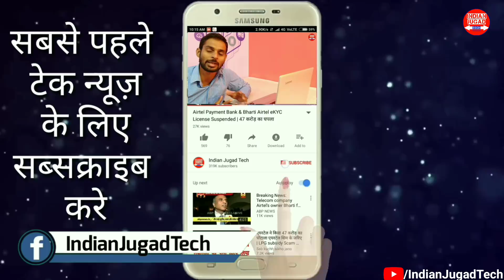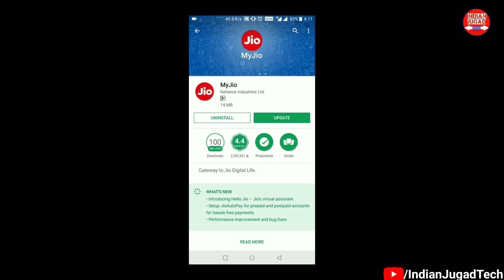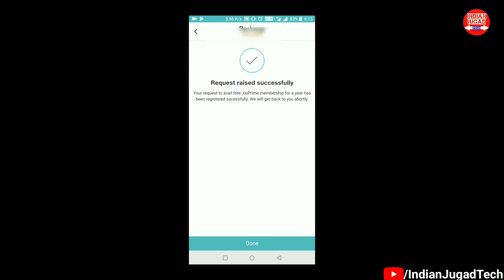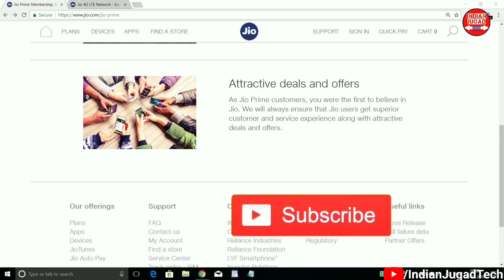Jio Prime ऐसे मिलेगा फ्री में Steps to get FREE Jio Prime Membership till 31 March 2019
Jio Prime Membership FREE till 31 March 2019
 Steps to get FREE Jio Prime Membership till 31 March 2019
1.Download My Jio App or Update MyJio App from platstore.
2.Open My Jio App
3.Here you will see a Red Colour Pop Up Showing "Get Jio Prime" Free
4.Click on "Get Now"
5.You will See all your Jio Numbers linked with your aadhar card.
6.Now Proceed & Done.
8. That's it. Now you will Get Free Jio Prime Membership Extension till 31 March 2019
1 April 2018 ke baad Jio Prime Membership ka kya hoga
Jio Prime March 2018 ke baad kya hoga
Jio Prime 1 April 2018
Jio All Add On Packs Are Following:
1.Jio Rs.11 Add On Data Plan : 400MB DATA
2.Jio Rs.21 Add On Data Plan : 1GB DATA
3.Jio Rs.51 Add On Data Plan : 3GB DATA
4.Jio Rs.101 Add On Data Plan : 6GB DATA
1.Jio Rs. 49 Plan with 1GB Data ( Unlimited @64kbps Speed) & Unlimited Voice Calls for 28 Days
 2. Jio Rs. 153 Plan with 1.5GB Per Day Data ( Unlimited @64kbps Speed) & Unlimited Voice Calls for 28 Days
1. Jio Republic Day RS. 98 New Plan for 28days 2GB High Speed Data 7 Unlimited Data at 64kbps with Unlimited Voice Calls & Jio Apps
2. Jio Rs.149 Recharge Plan with 1.5GB Per Day for 28 Days (42GB)
3. Jio Rs.349 Recharge Plan with 1.5GB Per Day for 70 Days (105GB)
4. Jio Rs.399 Recharge Plan with 1.5GB Per Day for 84 Days (126GB)
5. Jio Rs.449 Recharge Plan with 1.5GB Per Day for 91 Days (136GB)
6.Jio Rs.198 Recharge Plan with 2GB Per Day for 28 Days (56GB)
7. Jio Rs.398 Recharge Plan with 2GB Per Day for 70 Days (140GB)
8. Jio Rs.448 Recharge Plan with 2GB Per Day for 84 Days (168GB)
9. Jio Rs.498 Recharge Plan with 2GB Per Day for 91 Days (182GB)
10. Jio Rs.299 Recharge Plan with 3GB Per Day for 28 Days (84GB)
11.  Jio Rs.509 Recharge Plan with 4GB Per Day for 28 Days (112GB)
12.  Jio Rs.799 Recharge Plan with 5GB Per Day for 28 Days (140GB)